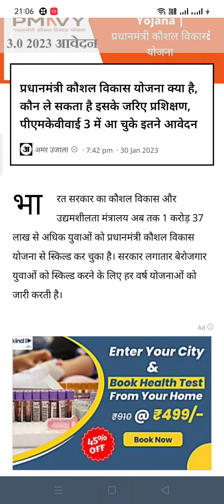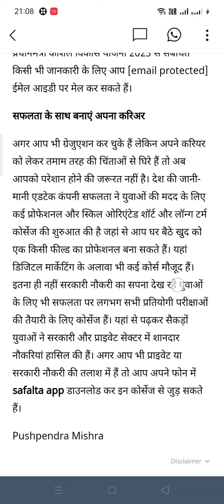कौन ले सकता है इसके जरिए प्रशिक्षण, पीएमकेवीवाई 3 में आ चुके इतने आवेदन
प्रधानमंत्री कौशल विकास योजना क्या है, कौन ले सकता है इसके जरिए प्रशिक्षण, पीएमकेवीवाई 3 में आ चुके इतने आवेदन